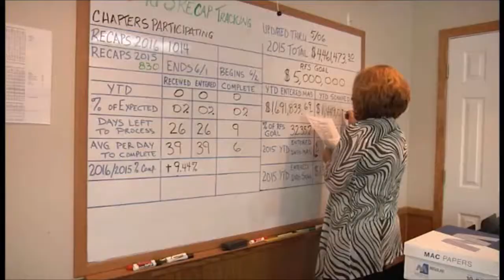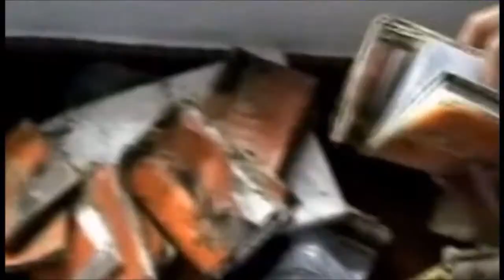05/28/2017 10:30 am, "The Spirit-Filled Life", Pastor James Weaver